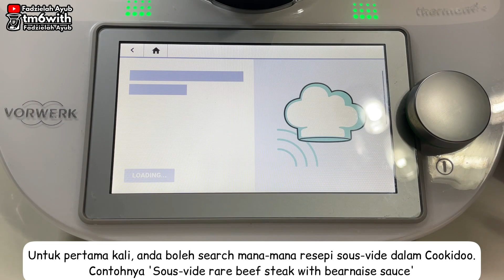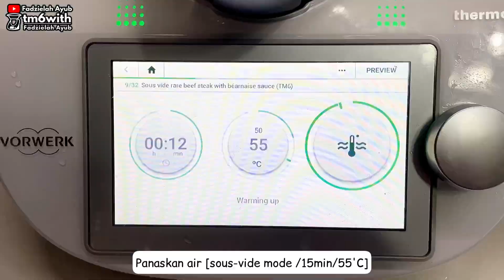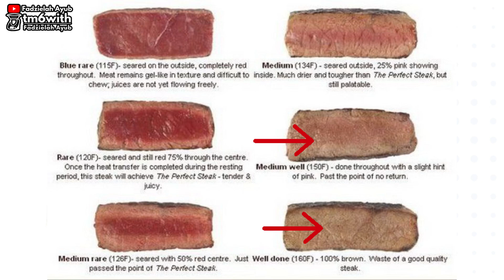TM6: HOMEMADE SOUS-VIDE BEEF STEAK THERMOMIX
TM6: HOMEMADE SOUS-VIDE BEEF STEAK

Bahan A (daging):
Daging steak
Garam
Blackpepper
Seasoning powder
Bawang putih diketuk
Daun parsley
Daun rosemary
Vacuum bag/ bpa free ziplock bag

Bahan B:
Air
30g (1/2 biji) perahan lemon

Bahan C:
Butter
Aspragus
Sayuran

Cara-cara:
1. Untuk pertama kali, search di Cookidoo mana-mana resepi sous-vide. Contohnya seperti ini : Sous-vide rare beef steak with béarnaise sauce,
2. Taburkan kesemua  bahan A dan seasoning pada daging.
3. Masukkan daging ke dalam beg plastik, letakkan bawang yang diketuk dan bahan perapan lain jika ada.
4. Gunakan vacuum sealer atau water immersion method untuk keluarkan udara dalam plastik.
5. Letakkan blade cover (guna simmering basket jika tiada BC), letakkan plastik daging dan masukkan air sehingga paras plastik dan tidak melebihi max level.
6. Keluarkan daging dan ketepikan seketika. Masukkan perahan lemon atau ascorbic acid powder (vit-C) untuk elakkan blade dan mixing bowl teroksida (berkarat)
7. Panaskan air [sous-vide mode/15min/55'C]
8. Masukkan daging dan masak daging [sous-vide/1hr30min-2hrs/55'C]. Masa dan suhu adalah bergantung kepada tekstur daging yang anda inginkan. Dalam video ini saya masak selama 2 jam. Rujuk recommendation.
9. Angkat daging dan keluarkan air daging.
10. Panaskan butter dalam kuali dan masak daging serta asparagus atau sayuran lain seketika sehingga keperangan. Anda juga boleh masak dalam Air Fryer.
11. Sedia untuk dihidangkan dengan mashed potatoes dan sos black pepper. 😊

Nota/tips:
1. Suhu sous-vide mode adalah bermula 40'C-85'C.
2. Tempoh memasak sous-vide mode adalah sehingga 12 jam.
3. Kuantiti dan saiz daging adalah terhad jika anda menggunakan simmering basket.
4. Segera kosongkan air dan cuci mixing bowl selepas memasak untuk mengelakkan pengoksidaan.

TM6: RESEPI SOS BLACK PEPPER KHAIRUL AMING

Bahan A:
1 biji bawang holland (potong 4)

Bahan B:
2 sb butter

Bahan C:
1 cawan air (200-250g)
1 sb tepung gandum
1 sb (15g) sos tiram
1 sb (10g) kicap
1 sb (5g) blackpepper
1 sk garam secukup rasa
1/2 kiub pati ayam (optional)

Cara-cara:
1. Masukkan bahan A dan blend [10sec/sp.7]
2. Masukkan bahan B dan tumis [5min/120'C/sp.1]
3. Masukkan bahan C dan masak [6min/100'C/sp.1]
4. Blend sos [10sec/sp.10] sehingga tekstur halus.

Sedia untuk dihidangkan. Selamat mencuba~

FADZIELAH AYUB
Thermomix Advisor
Jom contact ilah (your friendly thermomix advisor), 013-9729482 untuk dapatkan thermomix atau tanya lebih lanjut.😊